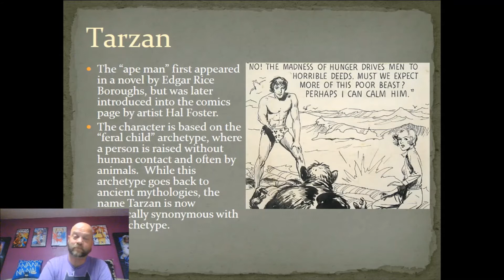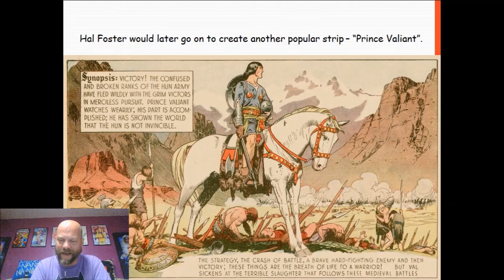Comics part 03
I discuss Hal Foster's work on Tarzan and his own creation, Prince Valiant. This also includes a shoutout to my mom.